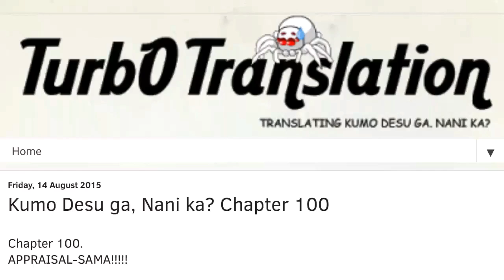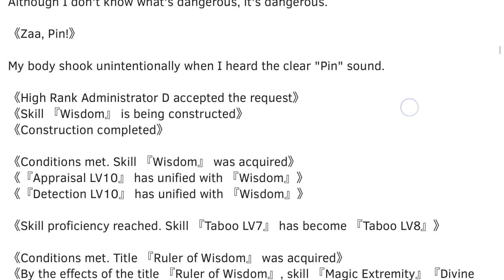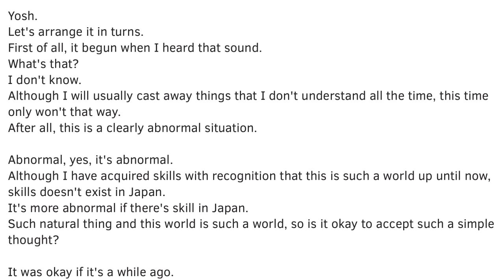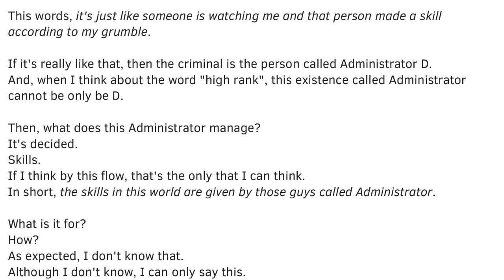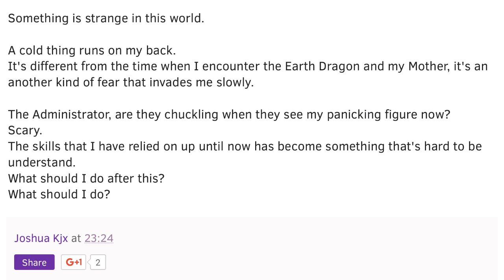Kumo Desu ga, Nani ka? Chapter 100: Oh? Appraisal-sama's state....?